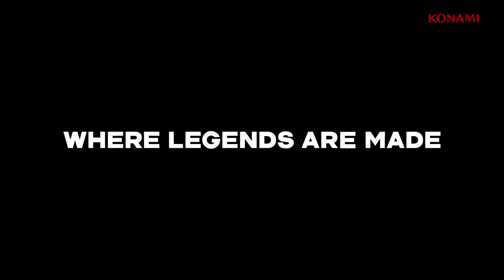Pro Evolution Soccer 2018 - Gamescom Trailer